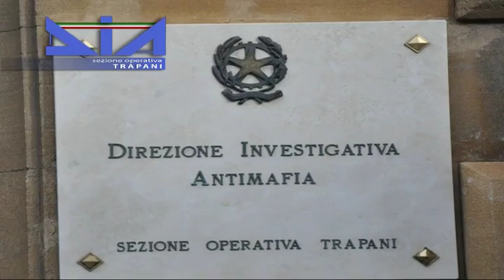MAFIA E APPALTI, MAXI SEQUESTRO A IMPRENDITORI VICINI A MESSINA DENARO del 03-02-2017